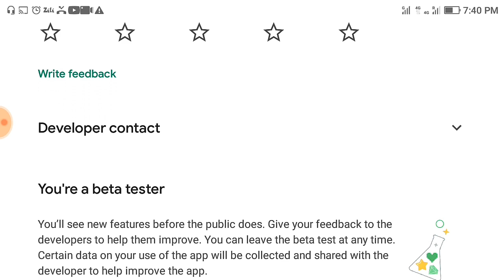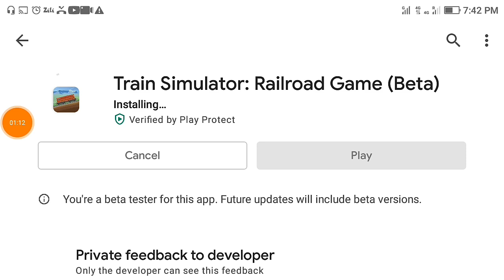​Train Simulator: Railroad Game (Beta) New Update |And Gameplay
Carry freight, explore train stations & upgrade! Enjoy the real train driver sim

In-game regional economies are in poor condition, transport systems are suffering losses, enterprises and factories are idle, and the transport network is not properly maintained. Are you ready to change the situation? Download the 2D train simulator game and put on the shoes of a real train driver!

Play Train Simulator and deliver various cargoes from agricultural products and building materials to goods for light and heavy industry. In this train sim, you should meet the heads of railroads, improve relations between the train stations and develop the economic potential of entire regions!

You have an impressive list of trains at your disposal. All trains have been recreated from the real drawings. Start with an inconspicuous diesel locomotive, take orders & earn money to get new spare parts and equipment. Upgrade and modify train compositions to handle difficult orders and earn more money. Eventually, unlock the entire fleet of equipment up to the heaviest and most powerful locomotives of the 20th century!

On your way, you’ll solve infrastructure problems in a wide variety of places such as deserts, cities, forests, swamps, mountains, and many other game locations.

Why you’ll spend hours playing the railroad sim game:

- Advanced train management
- Deliberate upgrade system
- Many challenging tasks
- Expansive game world
- Real train simulator gameplay
- Beautiful 2D graphics & sound effects
- Dynamic weather conditions

Download Train Simulator for free and enjoy the realistic gameplay! Sign contracts, load wagons, choose a destination, start the engine, and go along the rails of luck!